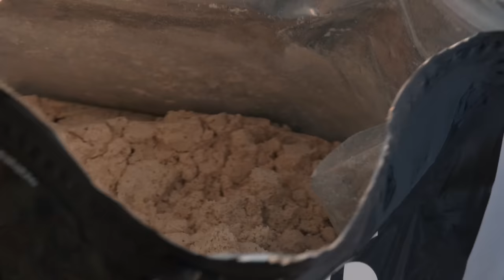EXTREME Parkour Ninja Warrior (ABANDONED PIER) 🇬🇧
Ed Scissor x Lamplighter - Rosegarden
Pitch 92 - Mystery
Ed Scissor x Lamplighter - Nighttime INST
The Four Owls - Three Hits To The Dome (Instrumental)
Forest DLG - Brute Force Nebula
Verbz _ Mr Slipz - 2022 fm
Forest DLG - Tale of the Possessed Pinky
Ed Scissor x Lamplighter - Muffle Coffin